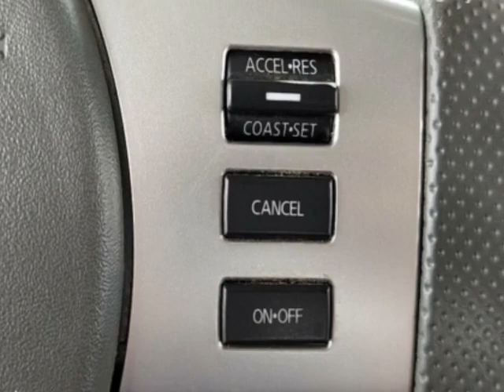2017 Nissan Frontier - Jersey City, NJ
New Jersey State Auto Used Cars, Jersey City, NJ - Nissan Frontier SV Crew Cab